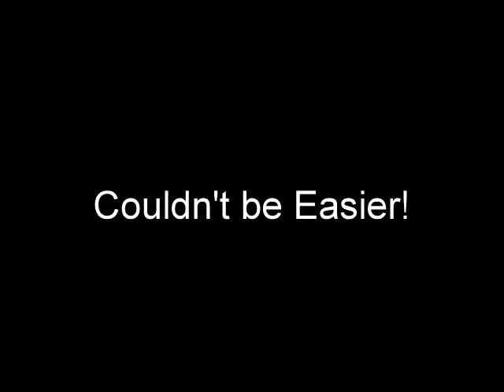RV Consignment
We specialise in consignment rv sales.
Our consignment rv sales department is looking for more units.
We are one of the bigest rv consignment dealers in Northern California.
If you need help with selling rv on consignment you've come to the right place!

Safe and Secure Location
Saves You Time
No Haggling
No Tire Kickers
No Unwanted Visitors
Get Top Dollar